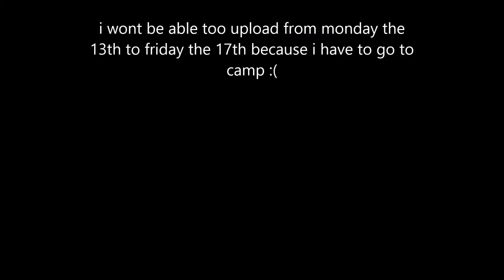not able too upload from monday too friday sorry guys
when im back i will start posting again